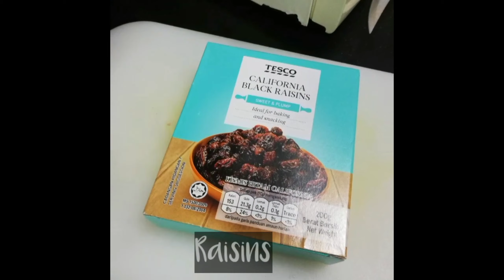FRUIT PASTA | Healthy Snacking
A simple pasta fix. The only type I wouldn't mind doing at any given opportunity.

You may add any fruits that you like ie. kiwis and pomegranate . Best served after being chilled. Made two batches and brought over one as we celebrated nephew's birthday last Saturday.

I used :
Apples, Oranges, Grapes, Pears and Raisins.
Mayonnaise for dressing.